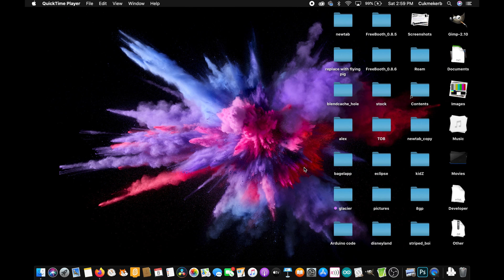Making a Clicker Game: Beginner-friendly tutorial series on making a clicker game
In this series, you will make a simple idle game, as well as learn the basics of HTML and JavaScript. The first two videos are out now.